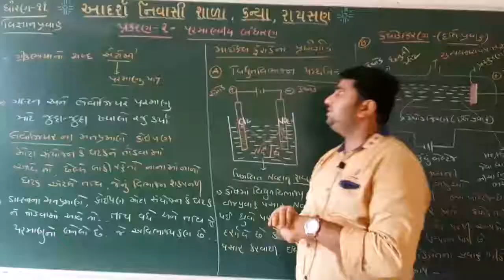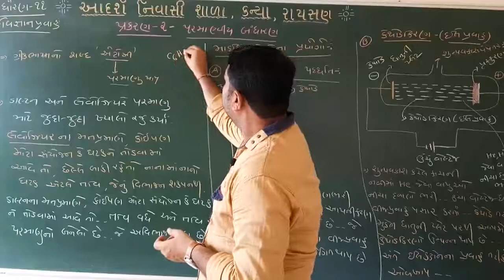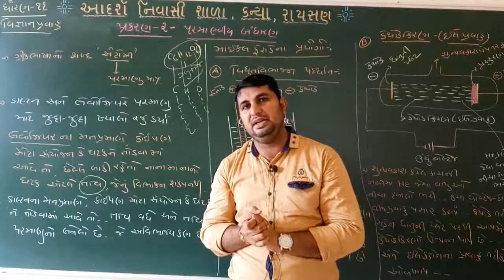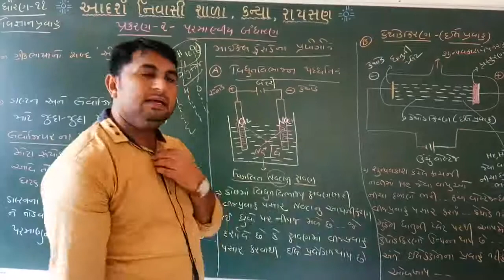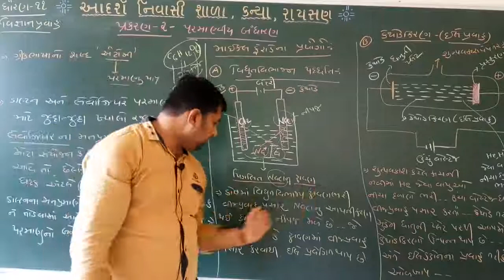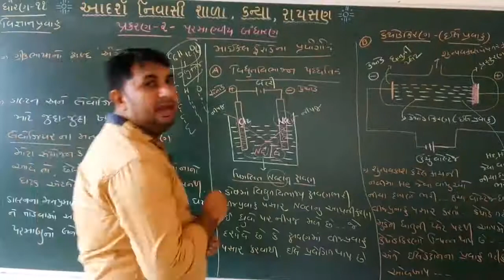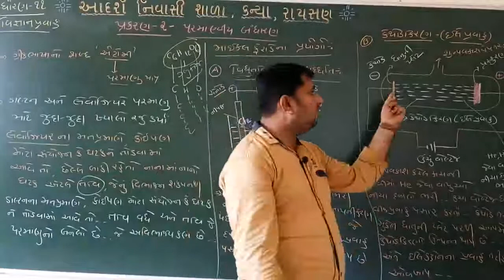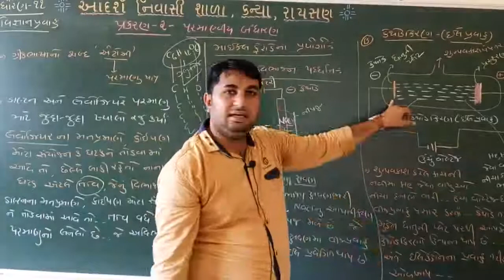September 12, 2020